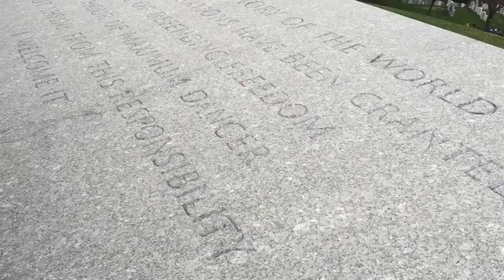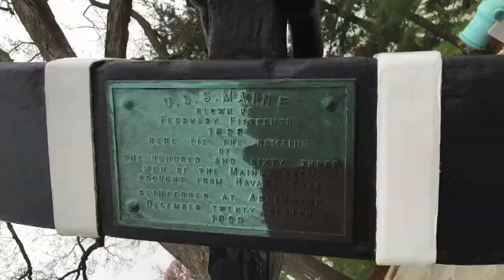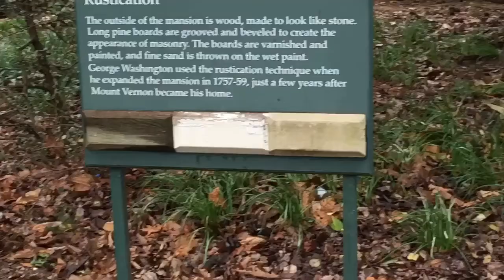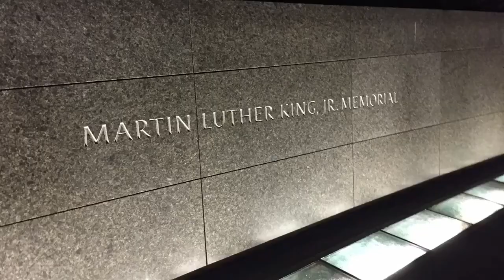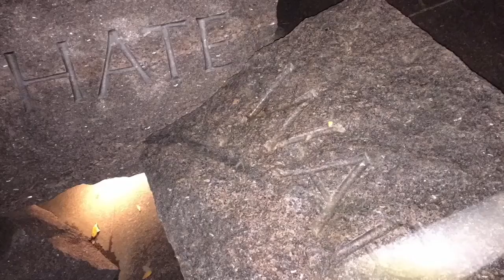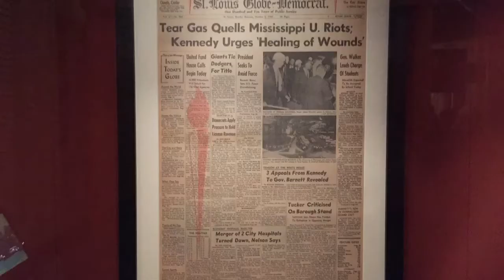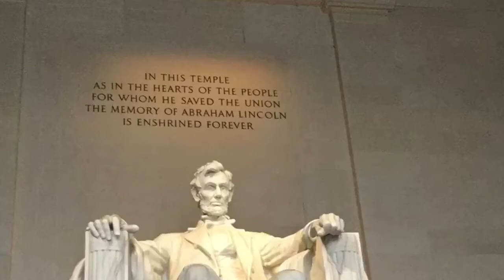Washington D.C. Trip 2015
Heritage Christian Academy